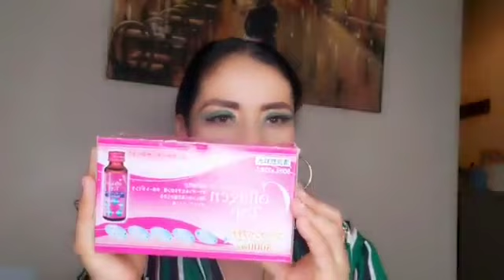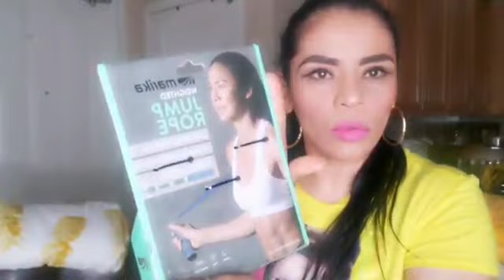MI VLOG #17 JUNIO COMPRAS DE DECORACION EN MARSHALL Y WALMART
VLOGCOMPRASDECORACIONVERANOENCOLORAMARILLO,HOLA MIS AMORES ESPERO LES GUSTE EL VLOG DEL DIA DE HOY